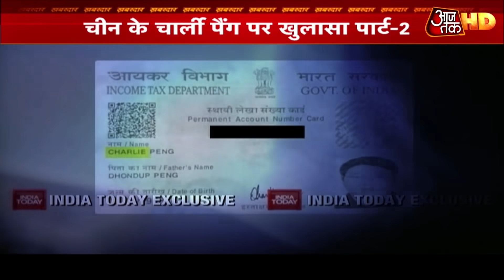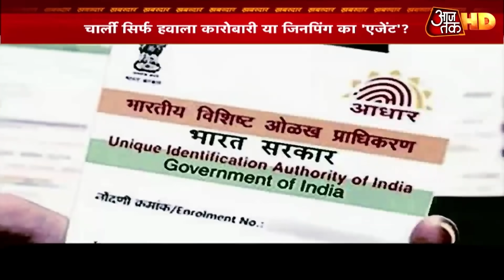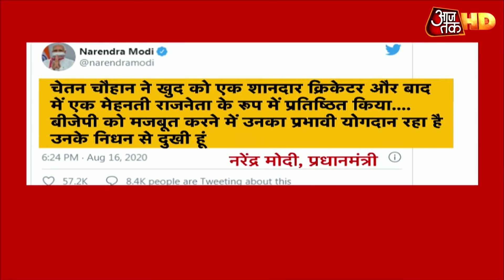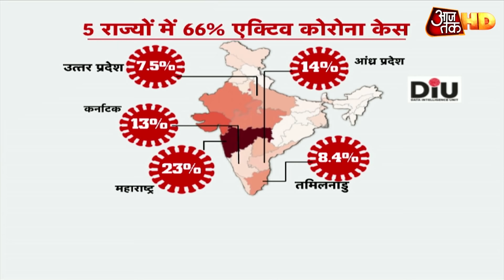Indian Amry के गोरखा जवानों से डरा China, Nepal में चली ये 'साजिश' | Khabardar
चीन सिर्फ LAC पर साजिश नहीं रच रहा बल्कि उसकी साजिश का दायरा कहीं ज्यादा है. LAC पर वो शांति की बात करता है और दूसरी तरफ भारत को कमजोर करने की चालबाजी कम नहीं होती. नेपाल में उसके नए गेम प्लान दंग करने वाले हैं. खुलासा हुआ है कि चीन, नेपाल से आने वाले गोरखा जो भारत की सेना में शामिल होते है उसको लेकर परेशान है और साचिश रच रहा है. कैसे 200 साल पुराने गठजोड़ को तोड़े. इस रिपोर्ट में आप चीन की इसी नई साजिश का पर्दाफाश देखेंगे।